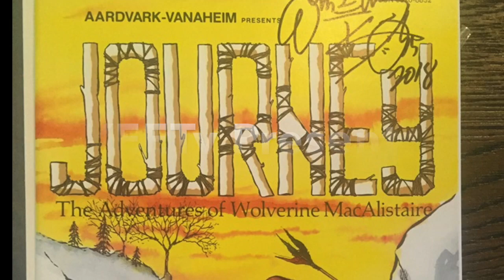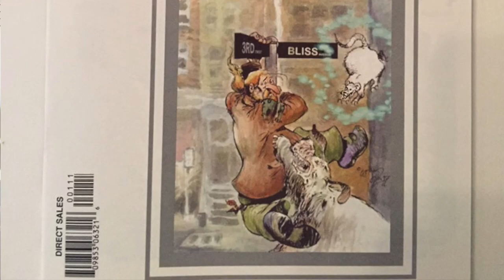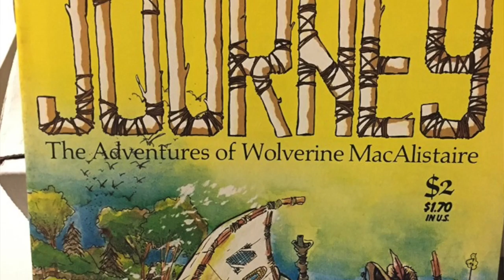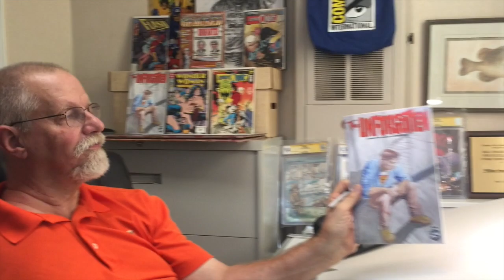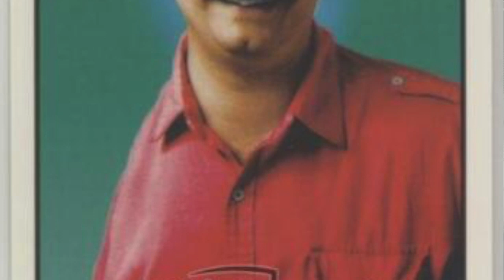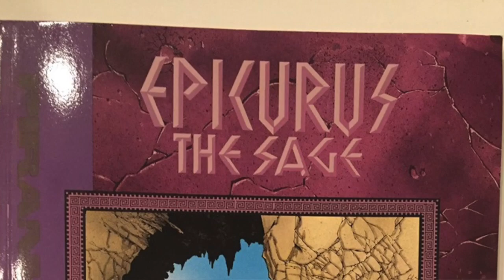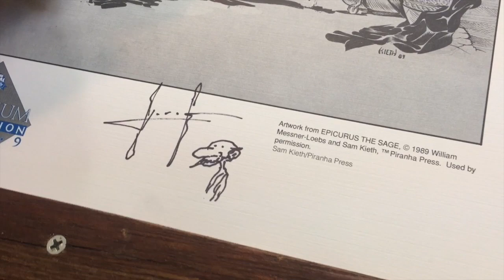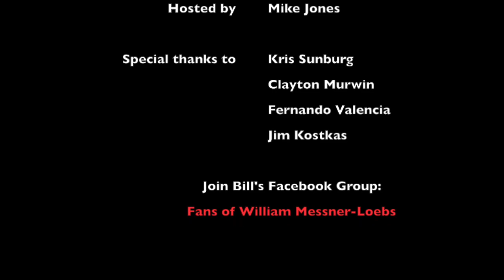ASK BILL 2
Interview with comic book legend Bill Messner-Loebs